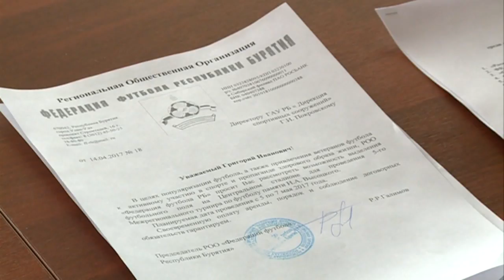Танец орла (18.04.2017)